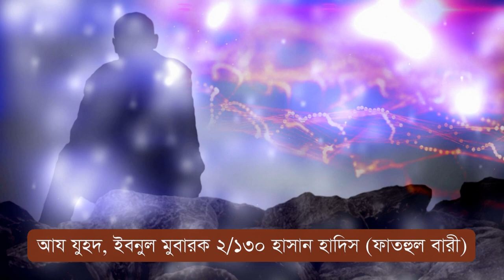কোন আমল করলে আল্লাহ জান্নাতে আস্ত ষাঁড় গরু রান্না করে খাওয়াবনে